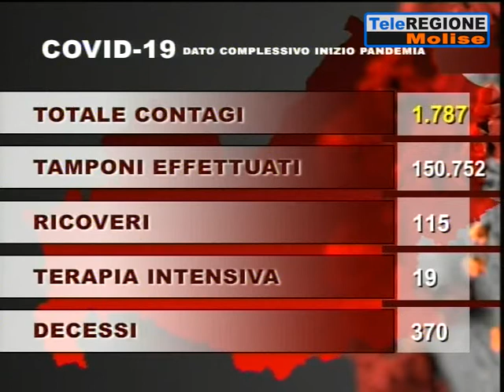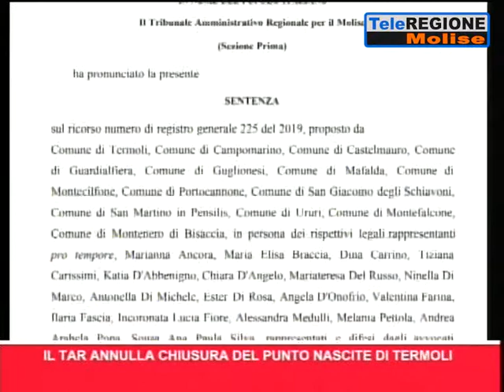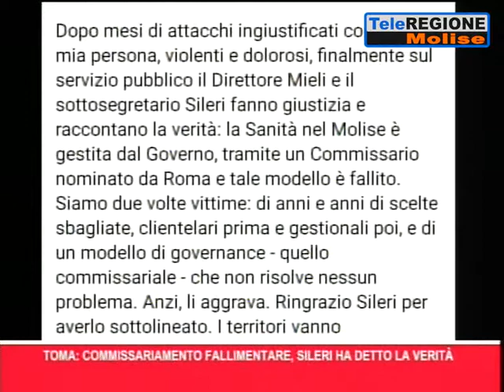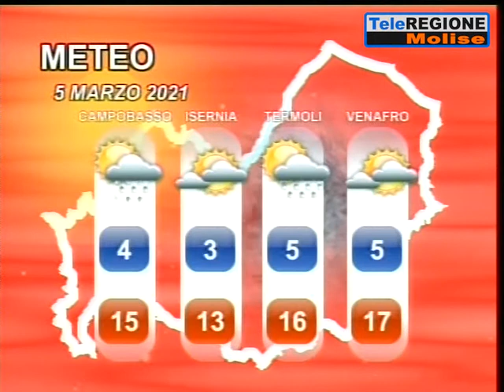Telegiornale ore 19.30 - 04/03/2021